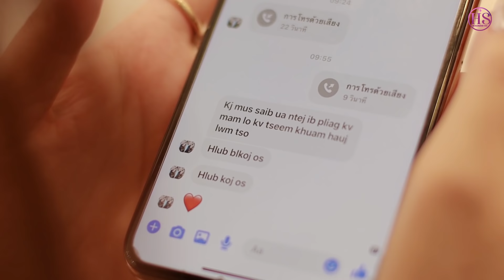da vang Hiso-hlub tsawg me ntsis 2 nkauj tawm tshiab 2020